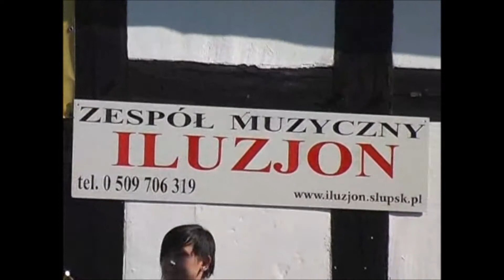Koncert charytatywny pod Herbaciarnia 12. 09. 2010 r